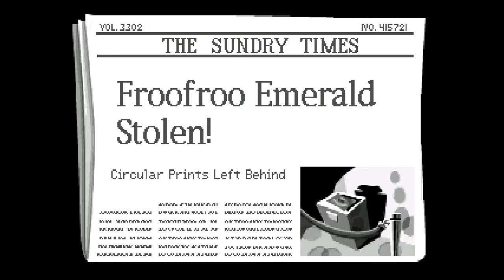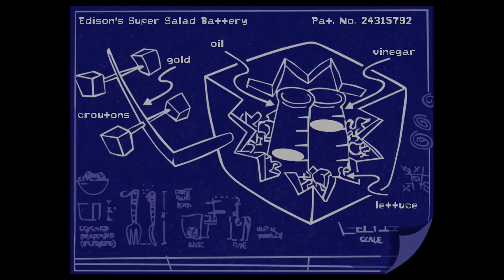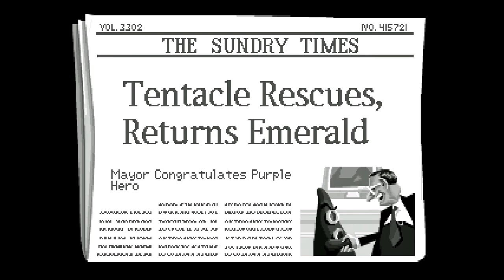Day of The Tentacle Remaster Part 2 : Saving the world.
As we cover a lot of stuff  last time we start to explore the hotel more and start to see who is here and man we get some call back to the first game in this part,